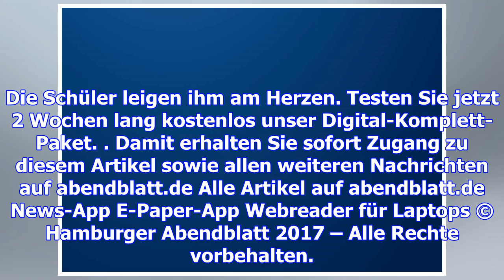Lese-pate besucht stadtteilschule stübenhofer weg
Starkes Team (v. l.): Nazli Kotan, Werner Marnette, Marc Bendig, Lehrerin Nalan Wolbers, Mehran Nowr...